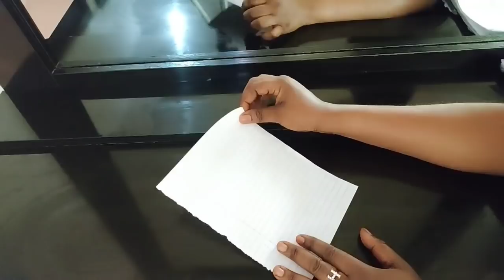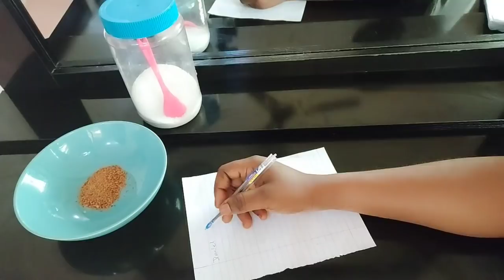Your husband side chick will run away and disconnect from him